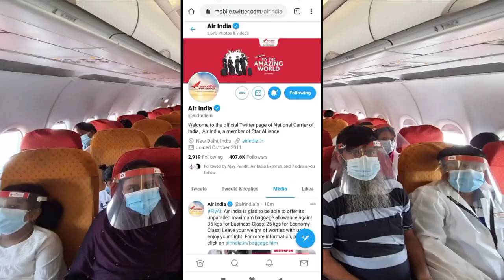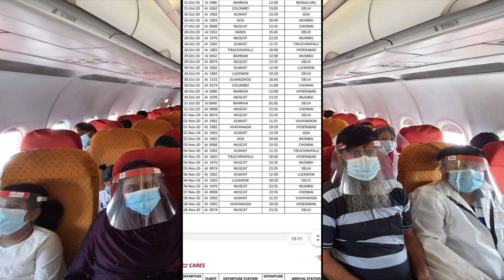फ्लाइट लिस्ट नवंबर का आया | Vande Bharat Flight List | International Flight Update | India To Saudi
DOSTO Is Video Me Bataya Hu Ki 05 October Ka Riyal Rate Kya Hai India Nepal Bangladesh Pakistan Ke liye

aaj ka riyal rate saudi arabia,
aaj ka riyal rate pakistan ke liye,
aaj ka riyal rate pakistani, today riyal rate in india,
today riyal rate in saudi arabia pakistan, today riyal rate pakistani rupees,
today riyal rate saudi arab, enjaz bank riyal rate pakistan,
enjaz bank riyal rate today,
enjaz bank riyal rate pakistan today,
enjaz bank saudi riyal rate,
fawri bank riyal rate,
fawri bank rate saudi, riyal to pakistani rupees,
fawri bank exchange rate,
fawri bank exchange rate today pak,
fawri bank exchange,
fawri bank exchange rate, saudi riyal to indian rupees today, tahweel al rajhi bank exchange rate india today,
riyal rate saudi arab,saudi currency,